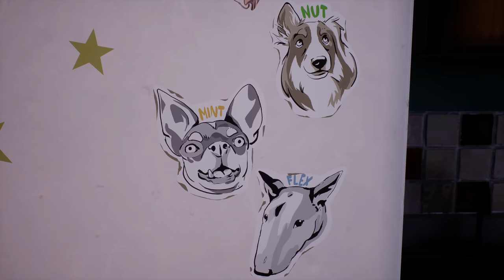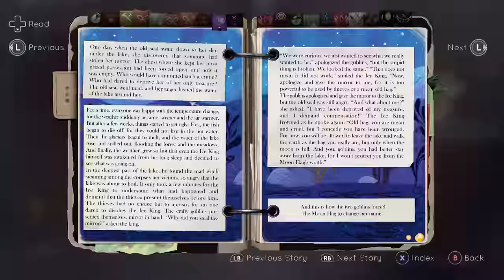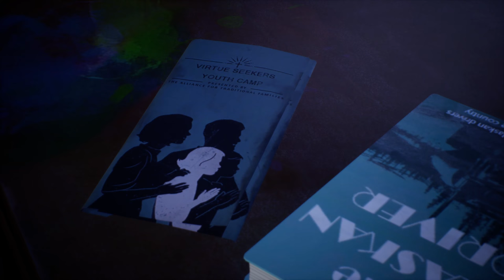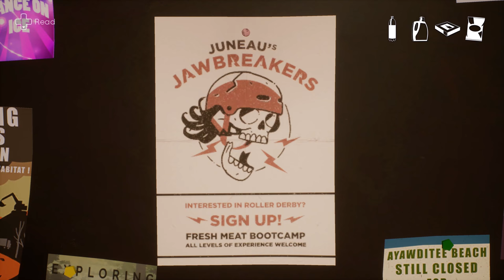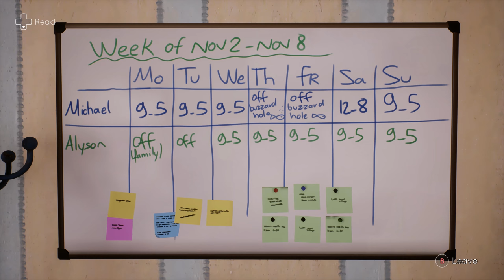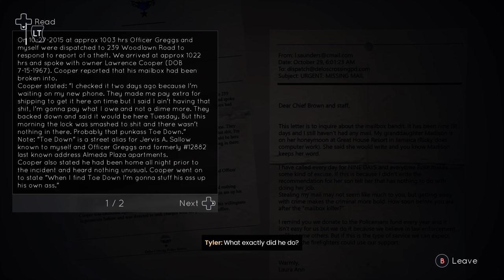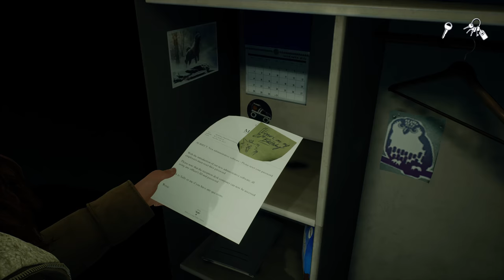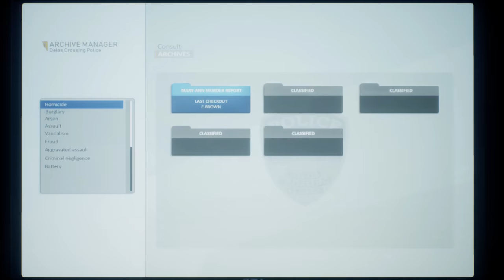Tell me Why Chapter 1 4k gameplay #2